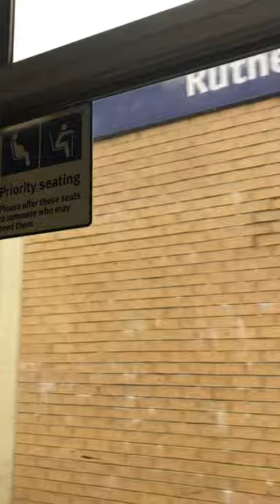All the Stations The next Stop is